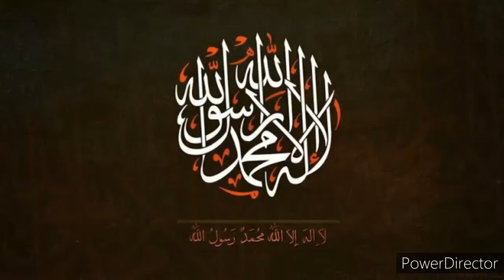Ramzan mein itikaf karne ka tariqa|itikaf ki niyat|by H.A.Aziz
assalamualaikum
 welcome to my AZIZ MEDIA channel
aaj hum aap ko ramzan mein itikaf karne ka tariqa or fazilat or niyat batane jarahe hai.